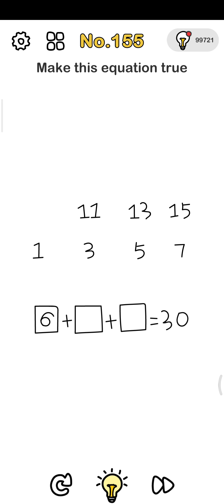Brain Out (Level 155)